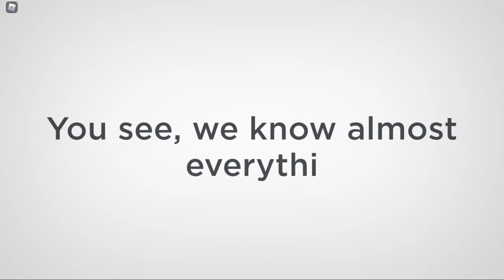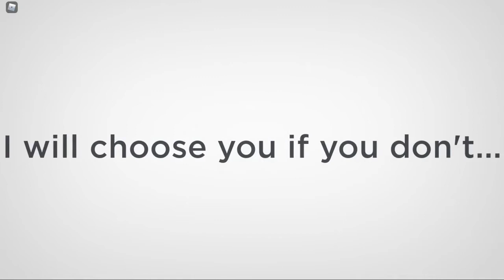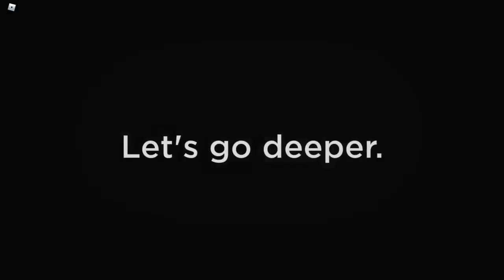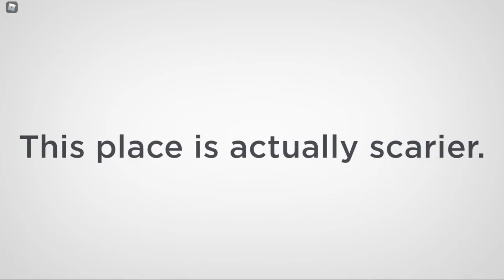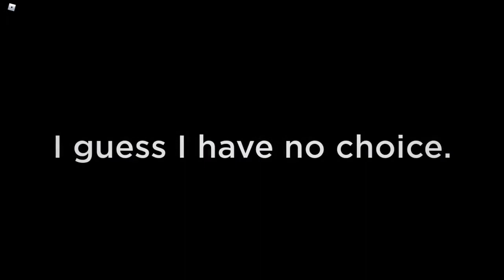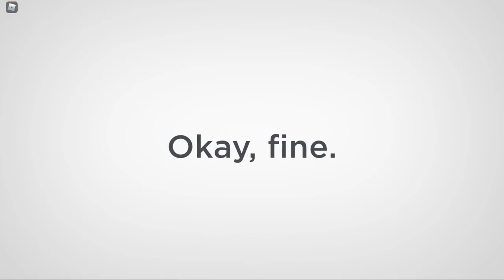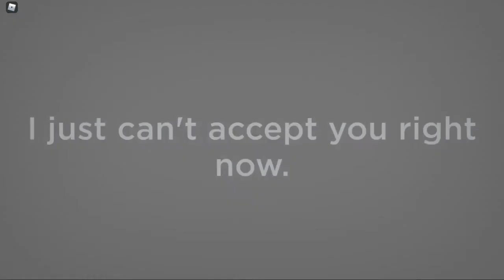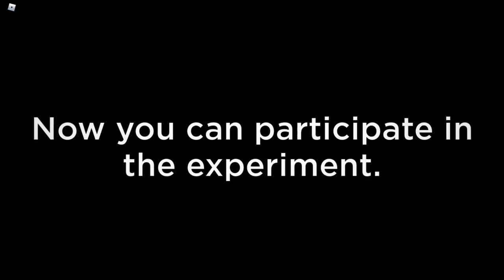Roblox Nullxiety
You are part of a weird experiment